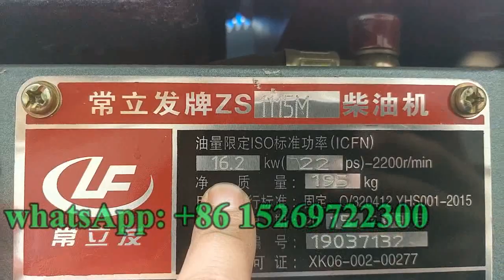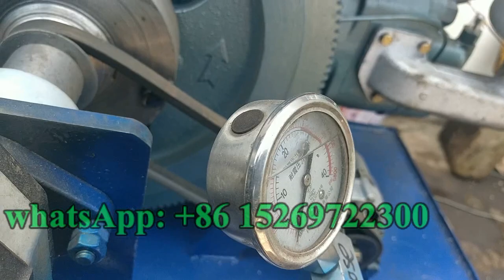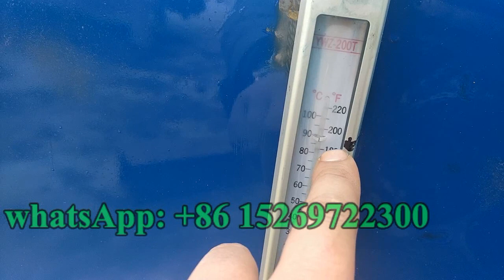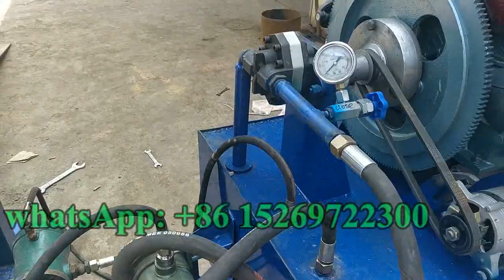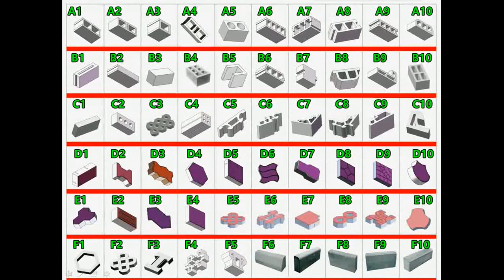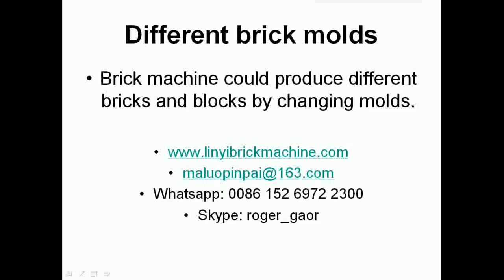Works and information you need to clear before use QT4-30 diesel hydraulic block machine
Skype: roger_gaor
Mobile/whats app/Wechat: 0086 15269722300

teach you how to change automatic hydraulic block machine molds QT4-18